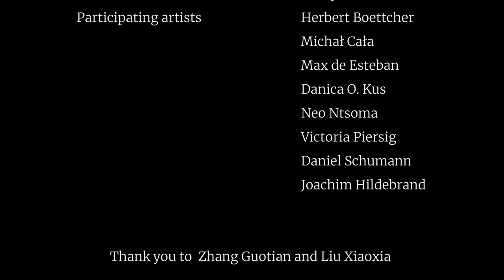Thomas Kellner – 3rd International Industrial Photography Festival in China Liaoning, Beizhen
The industrial Evolution started in the second half of the 18th Century, whereas photography was invented almost 50 years earlier. Both met for a long-joined history. The industrial revolution went from the beginning of machine production to mass production to robot productions. Recently industries became industry 4.0, for a networked production and it looks like the next step will be green sustainable productions for a better future of our planet ruled by a climate revolution, accompanied by artificial Intelligence in many areas of our lifes.

This exhibition was curated by Thomas Kellner.